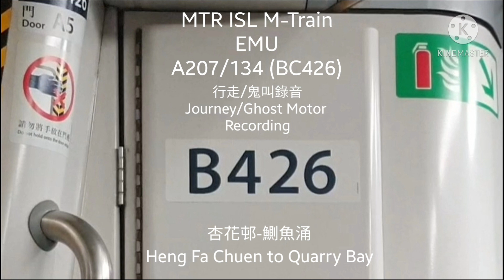【鬼叫錄音】港鐵港島綫 M-Train A207-134 (B426) 杏花邨-鰂魚涌 行走錄音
Recorded on: 26th Feb 2021

此物版權NW1524 Studio的錄音片生產物品，多謝合作。

Please do not copyright any of NW1524 Studio Production Videos without permission and agreement. Thank You.